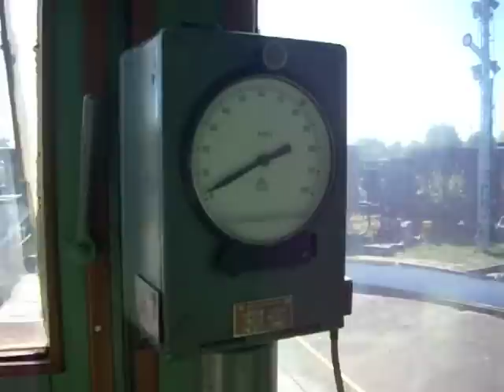Skansen PKP w Jaworzynie Śląskiej - rozruch serii 830 189-7 oraz wjazd na obrotnicę +Rp-1